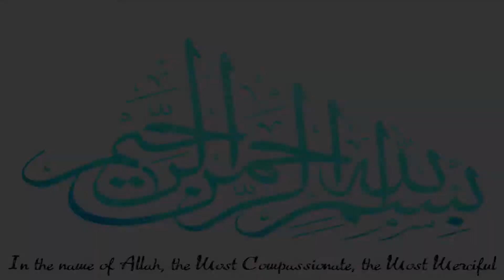worlds shortest war dunia ki mukhtasir tareen jung war 1896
aj hum ap ko batain ge ke dunia ki mukhtasir treen jung konsi hai aur kin mumalik ke darmiyan howi